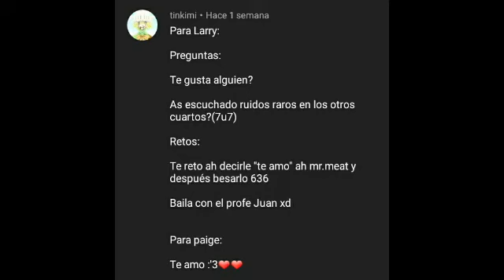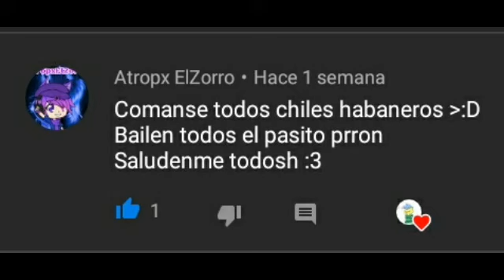preguntas y retos a los dhmis nwn